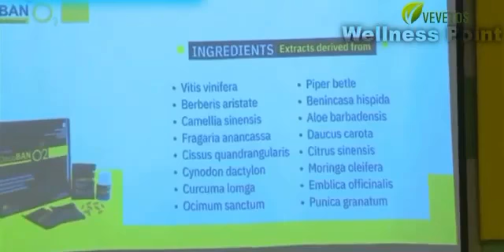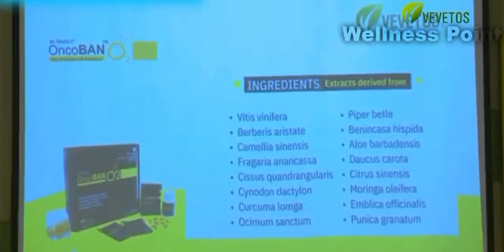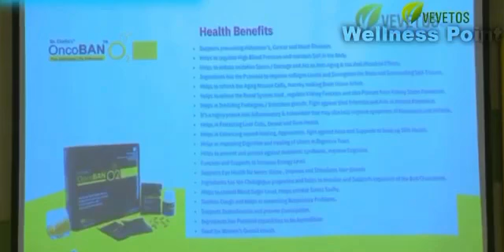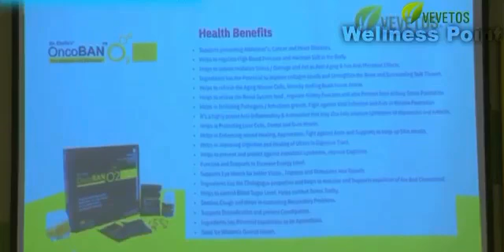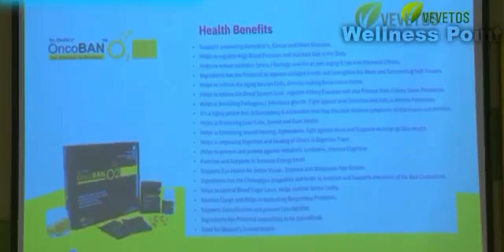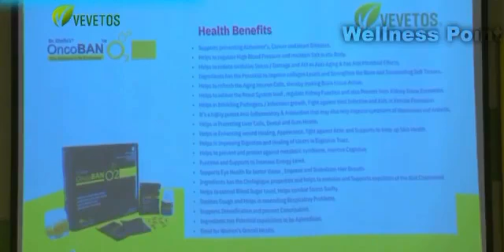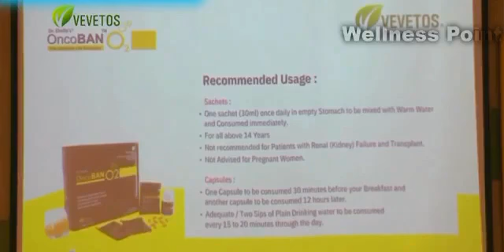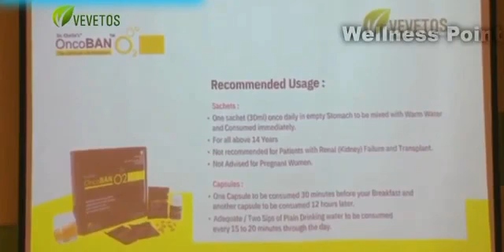ONCOBAN O2 Know All About Product For Product Assistance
Helppeoplesavingtheirlives